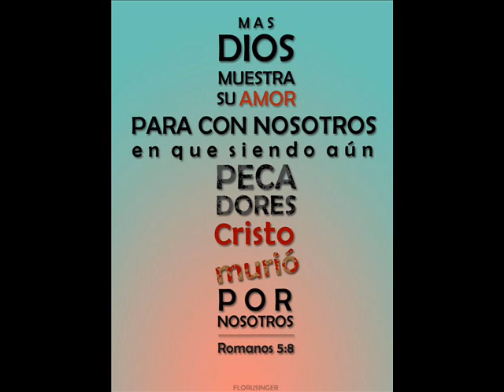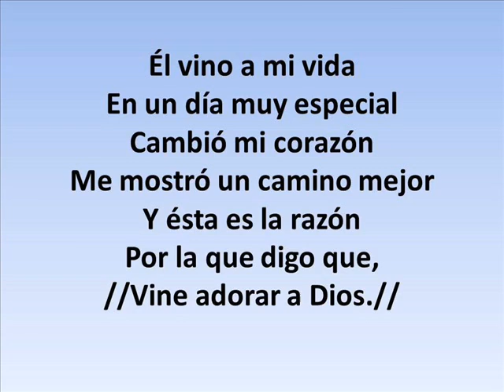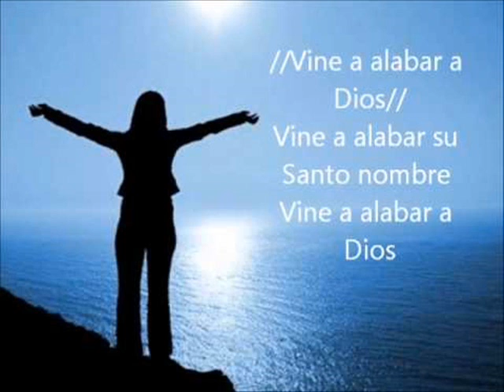VINE A ALABAR A DIOS, ESTILO DISCO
EDGARDO ALEXANDER ÁBREGO ÁBREGO